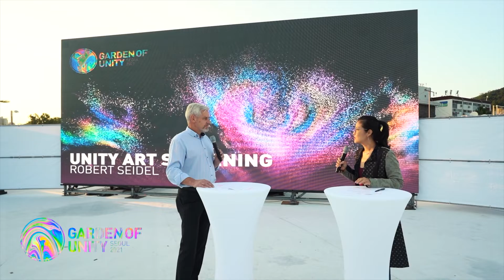#2 UNITY TALKS - Conversation with German Ambassador in Korea